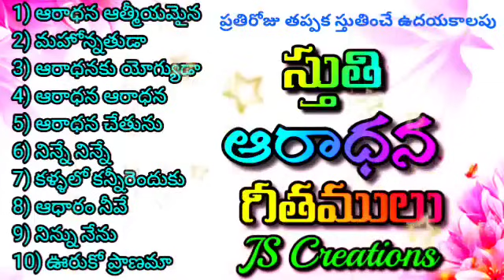Telugu Christian Devotional Songs | 1Hour Non stop Songs | Jukebox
ఉదయకాలం స్తుతి పాటలు
అనేక లక్షలాది జీవితాలను ప్రభావితం చేసి కొన్ని కోట్ల క్రైస్తవులను ఆత్మీయతలో బలపరచి ఉత్తేజపరిచిన ఈ కొన్ని పాటల ద్వారా వినుచున్న వారికి ఆశీర్వాదకరంగా ఉండాలనే ఉద్దేశంతో మాత్రమే ఈ పాటలను మీకు అందుబాటులోనికి తీసుకొని వస్తున్నాము.
ఈ పాటలు మరలా ఈనాటి క్రైస్తవులకు దివెనకరముగా ఉండును గాక!! ఆమెన్!!!

1) ఆరాధన ఆత్మీయమైన
2) మహోన్నతుడా
3) ఆరాధనకు యోగ్యుడా
4) ఆరాధన ఆరాధన
5) ఆరాధన చేతును
6) నిన్నే నిన్నే
7) కళ్ళలో కన్నీరెందుకు
8) ఆధారం నీవే
9) నిన్ను నేను
10) ఊరుకో ప్రాణమా